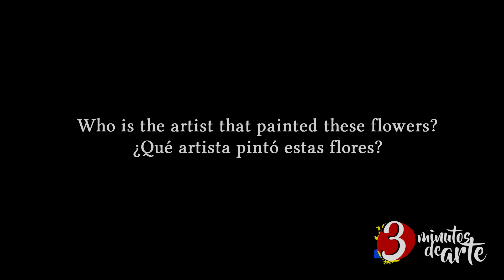Training the Eye 309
Who is the artist that painted these flowers?